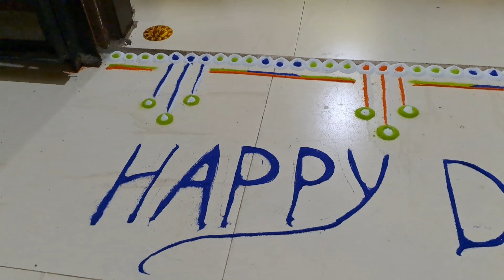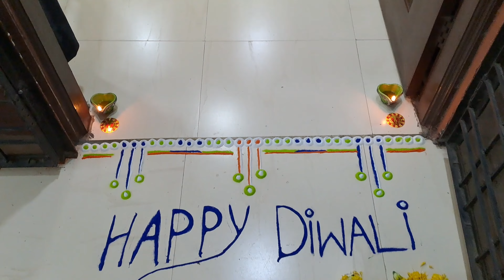Diwali 2k22 Mini Vlog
Hi guys, how was ur Diwali.
do enjoy my new vlog and let me know the reviews in the comments.